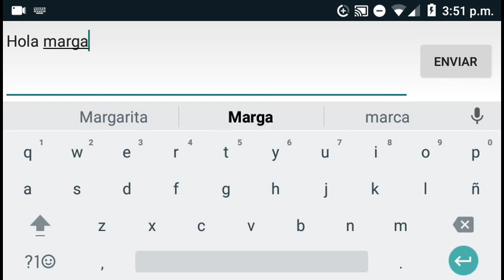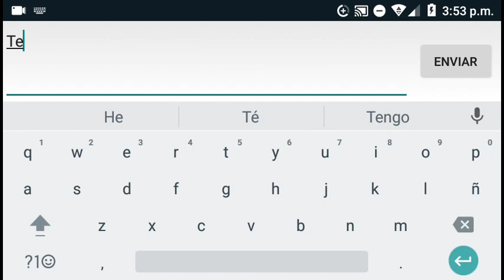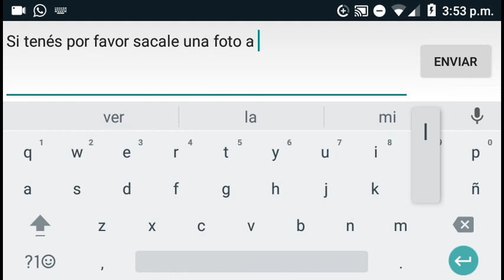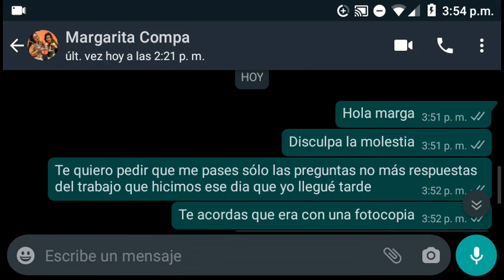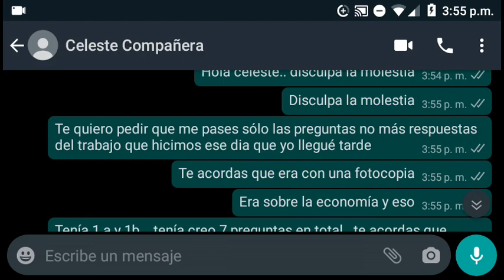Así estudio en el grupo de WhatsApp.